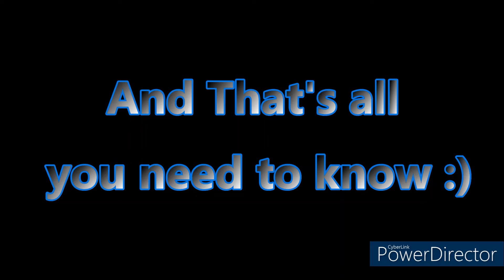I created a second channel